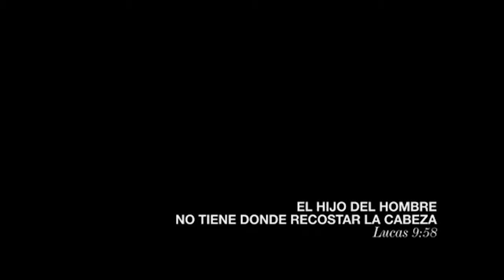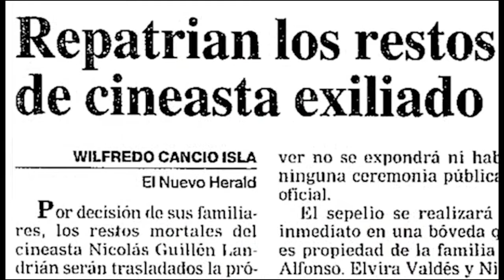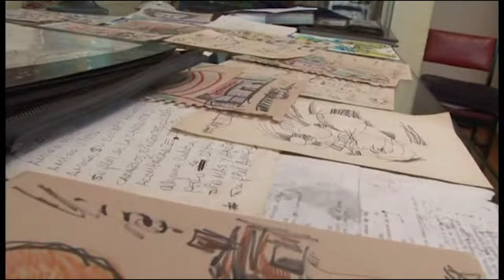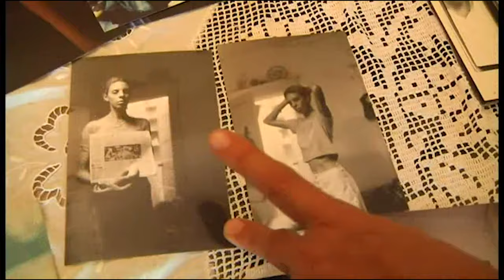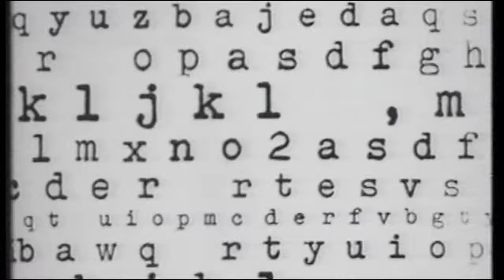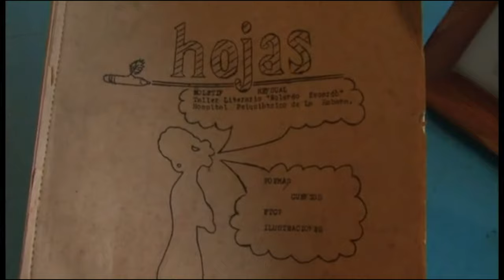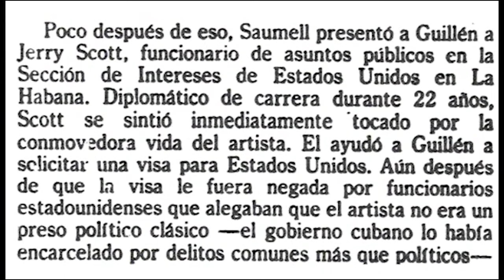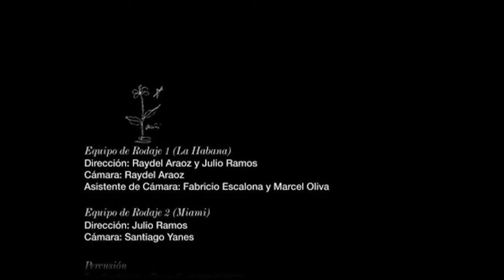Retornar a La Habana con Guillén Lándrian (2013)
Gretel Alfonso viuda de Guillén Landrián, relata el exilio y la itinerancia de la vida de la pareja en Miami entre 1989 y 2003 (año de la muerte del cineasta). Gretel Alfonso comenta en detalle sobre la vida de Guillén Landrián en Cuba durante los años posteriores a su expulsión del ICAIC y sobre la importancia de la pintura y la poesía cuando no pudo hacer más documentales. La entrevista, hecha el 14 de abril de 2012 en La Habana, fue la primera de una serie de entrevistas que encaminaron al documental Retornar a La Habana con Guillén Landrián (2013) realizado por Raydel Araoz y Julio Ramos.

Ficha técnica.
Director:  Raydel Araoz y Julio Ramos
Idea original, investigación y entrevista: Julio Ramos
Testimonio: Gretel Alfonso Fuentes
Fotografía y edición: Raydel Araoz
Producción general: Julio Ramos y Raydel Araoz
Música original: Denis Peralta
Sonido: Michel Caballero
Mezcla: Toni Carreras

Nicolás Guillén Landrián nació en Camagüey en 1938 y murió exiliado en Miami, Estados Unidos, el 22 de julio de 2003. De 1962 a 1972, labora en el Instituto Cubano de Arte e Industria Cinematográficos (ICAIC) como asistente de producción y director de documentales, la mayoría de los cuales fueron censurados y no exhibidos hasta tres décadas después. Entre sus títulos más importantes figuran En un barrio viejo (1963), premiado en el Festival de Cine de Cracovia, Ociel del Toa (1965), que recibió la Espiga de Oro de la Seminci de Valladolid, y Coffea Arábiga (1968).

Guillén Landrián fue acusado de desviación ideológica y fue enviado a trabajar a una granja avícola en la Isla de la Juventud. En varias ocasiones fue encarcelado y se le sometió a tratamiento de electroshock en hospitales siquiátricos. A finales de los 80, participó en La Habana en una exposición de pintores disidentes, que disolvió la Seguridad del Estado de Cuba. En 1989, llegó a Estados Unidos con su esposa Grettel Alfonso como exiliado político, con quien vivió hasta su muerte. Murió de cáncer de páncreas. Sus restos descansan en el Cementerio de Colón de La Habana.

Nicolás Guillén Landrián (1938 in Camagüey, Cuba - July 23, 2003 in Miami, Florida)

Guillén was an accomplished filmmaker. He made a total of 21 documentaries, although they were heavily censored and prevented from being part of the Cuban film industry. In 1964, he was given a special award at the Krakow Film Festival for his film En un barrio viejo. In 1968, his documentary Coffea Arabiga featured the Beatles' song "The Fool on the Hill" as Fidel Castro appeared on screen. That same year, Guillén was accused of plotting to assassinate Castro. The Cuban government interrogated him for six months in Villa Marista. From 1970 to 1989, he was repeatedly jailed and institutionalized. He received at least eight treatments of electroconvulsive therapy, never under sedation.

In 1989, he was able to leave Cuba and lived the rest of his life in Miami, Florida. He died of cancer at Mercy Hospital in Miami. After his death, his widow had his body flown from Miami and entombed in Colon Cemetery, Havana in Cuba. His uncle was Afro-Cuban poet Nicolás Guillén.

Filmografía:

1962: Homenaje a Picasso. Enciclopedia Popular
1962: Congos reales. Enciclopedia Popular No.18.
1962: Patio arenero. Enciclopedia Popular No.27.
1963: Un festival o Un festival deportivo, documental.
1963: En un barrio viejo, documental. Obtuvo una mención del jurado en el Festival de Cine de Cracovia (Polonia) y el premio a la ópera prima en el Festival de Cine de Toulouse (Francia).
1963: El Morro, documental didáctico.
Plenaria campesina
1964: Rita Montaner, documental 1964.
1965: Ociel del Toa, documental. Obtuvo el premio Espiga de Oro, en el Festival Internacional Cinematográfico de Valladolid (España), en 1966.
1965: Los del baile, documental.
1966: Reportaje, documental.
1966: Retornar a Baracoa, documental.
1968: Coffea Arábiga, documental didáctico.
1969: Expo Maquinaria Pabellón Cuba, documental didáctico.
Recordar
1971: Desde La Habana ¡1969!, documental didáctico.
1971: Desde La Habana ―1970―, documental didáctico.
1971: Taller de Línea y 18, documental didáctico.
1972: El son, documental didáctico.
1972: Para construir una casa, documental didáctico.
1972: Un reportaje sobre el Puerto Pesquero, documental didáctico.
1972: Nosotros en el Cuyaguateje, documental didáctico.
2001: Inside Downtown (‘Dentro del centro de la ciudad’) realizado junto a Jorge Egusquiza en Miami, documental.

Premios:

1964: Diploma de Honor y mención del jurado en el Festival Internacional de Cine de Cortometraje de Cracovia, Polonia) por el corto En un barrio viejo.
1964: Premio a la ópera prima en el Festival de Cine de Toulouse (Francia) por el documental En un barrio viejo.
1966: Primer Premio Espiga de Oro, en el Festival Internacional Cinematográfico de Valladolid (España) por el corto Ociel del Toa.